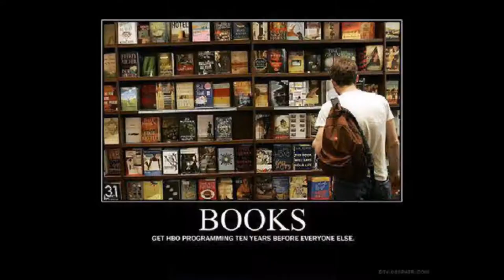Best Book Memes - Latest Books - FREE WORLDWIDE DELIVERY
FIND ANY BOOK - FREE WORLDWIDE DELIVERY

The Book Suppository will guide you to Cheap Books Delivered to your door!

We have access to more than 17 million titles and free delivery worldwide to over 100 countries.

We also really, really love books. Looking for your new favorite book?

​Browse some of our top categories such as Children's Books, Fiction, Non Fiction, Biographies, Auto Biographies, Graphic Novels, Crime, Thriller, Anime & Manga and LOTS LOTS More.